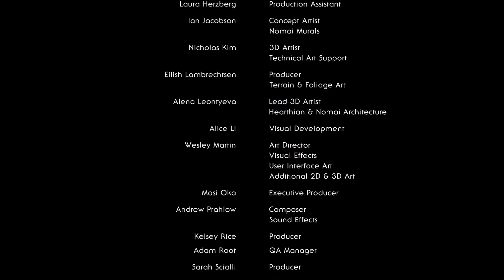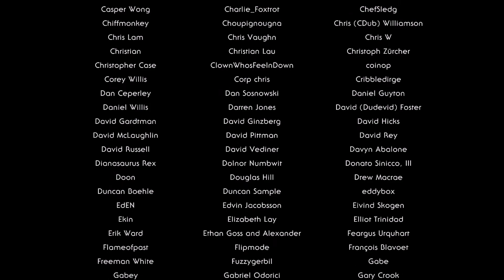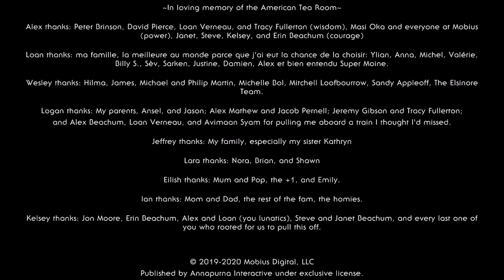Outer Wilds Part 37 You are dead